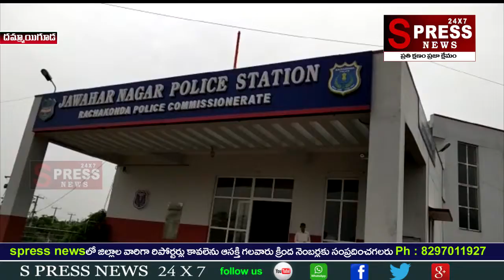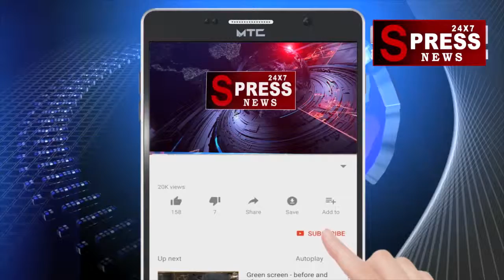SPRESS NEWS 24x7..దమ్మాయిగూడా రాజీవ్ గాంధీ చవరస్థలో డంపింగ్ యార్డ్ JAC నాయకుల ధర్నా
SPRESS NEWS 24x7..DHAMMAIGUDA..